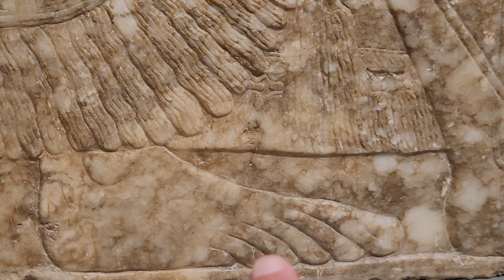September 16, 2022